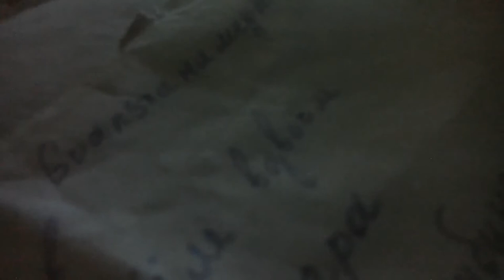Дневные Вайны конь